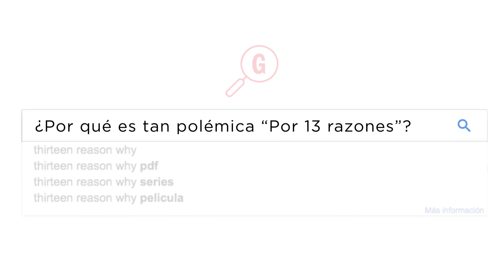Glamour Answers: todo sobre "Por 13 razones"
Ahora que se ha confirmado la segunda temporada de la serie 'Thirteen Reasons Why', respondemos a aquellas dudas que aún te quedaban sin responder.